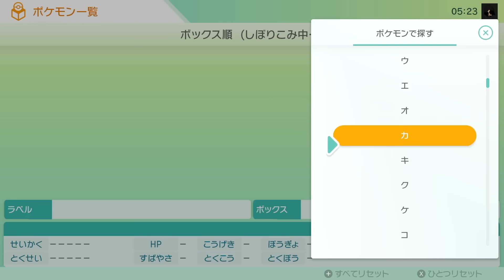【朗報】キタカミ図鑑をコンプしてみたらオシャボ・おまもりの報酬が豪華すぎたんだがww【ポケモンSV/ゼロの秘宝/碧の仮面】